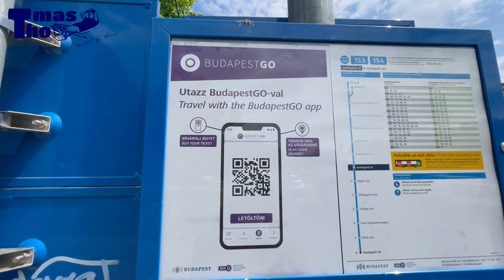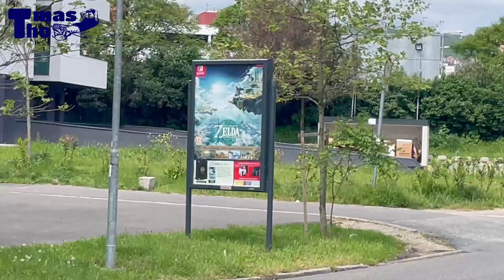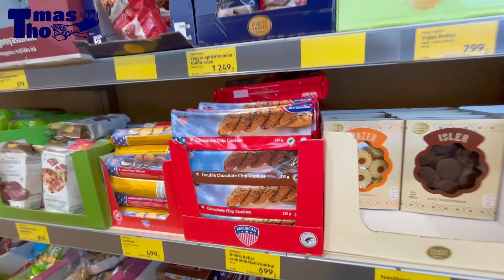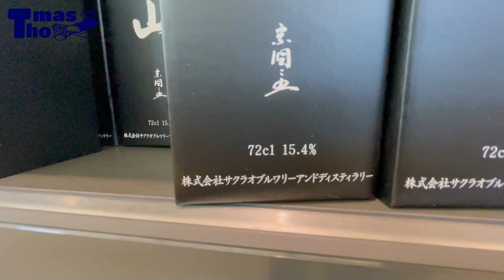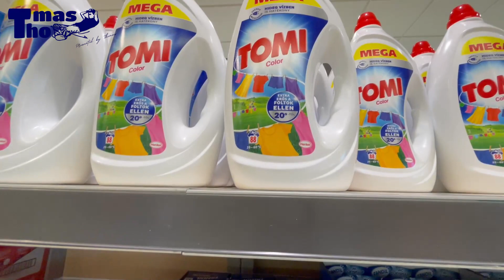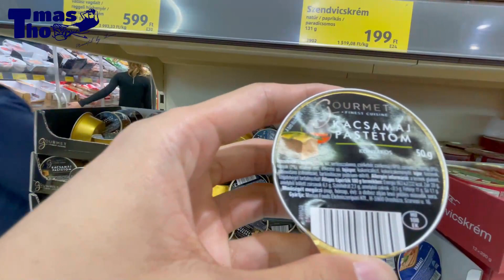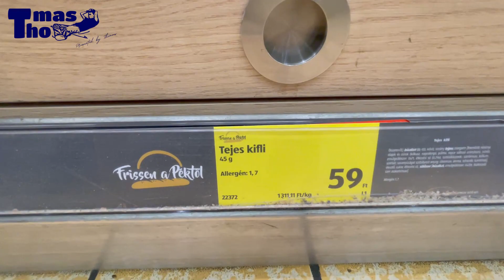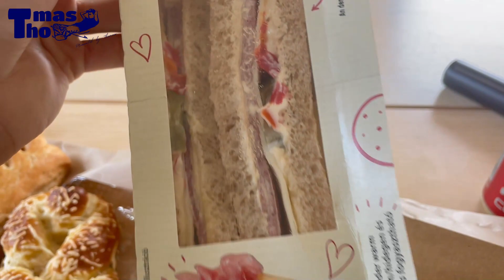ブダペストの住宅街とスーパーをお見せします【ハンガリー編スタート】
▼SNSのリンク